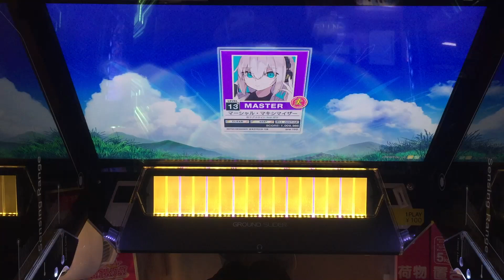【CHUNITHM】AJC(理論値) マーシャル・マキシマイザー【MASTER 13+】手元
【CHUNITHM】AJC(理論値)
【MASTER 13+】手元
マーシャル・マキシマイザー

個人的に逆詐称

誘導通りに取ると変な運指になる配置好き(程度によるけど)
でも902で真ん中のホールド持ち替えて欲しそうなのは知らないとキツいです